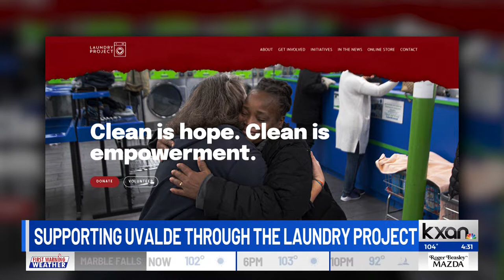Austin FC goal-keeper Brad Stuver takes the Laundry Project on the road to Uvalde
Stuver explains the vision of helping families through the laundry project on KXAN at 4 p.m.